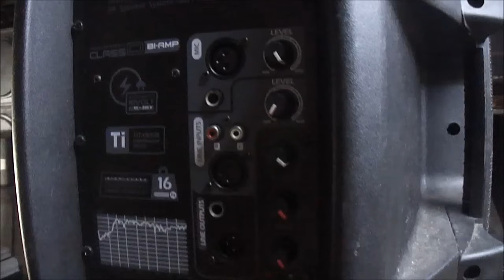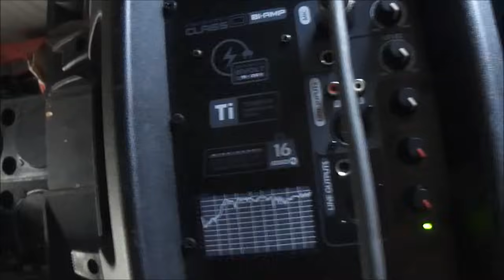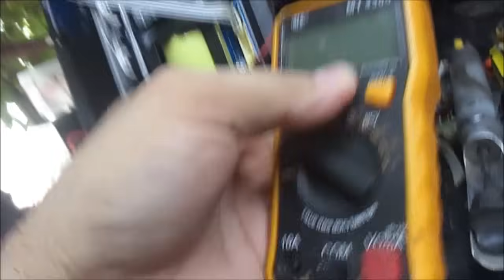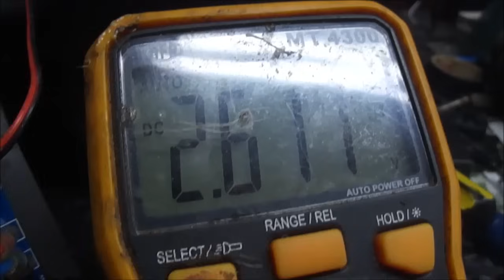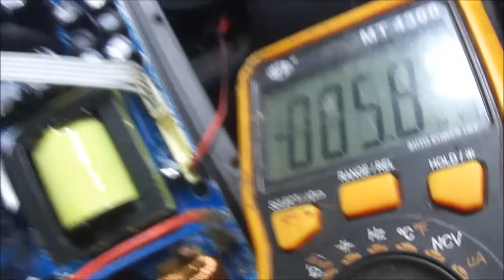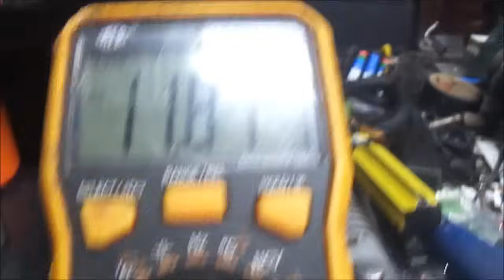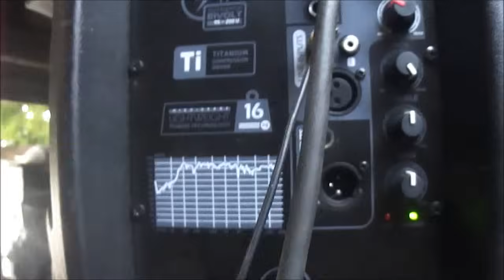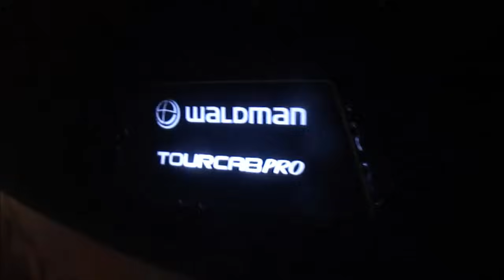Defeito econserto Caixa Ativa Bi Amplificada WALDMAN TC715DX Micro fissura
Sinto dificuldades em interpretar esse defeito. O local onde a fissura aconteceu não sugere evento de vibração.